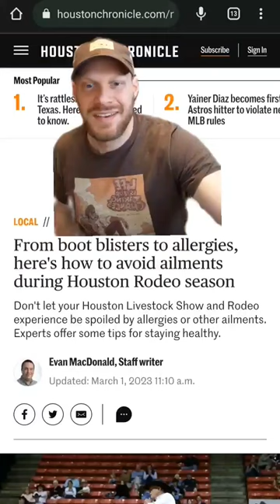Rodeo says "Stop Wearing Boots!!" 😂